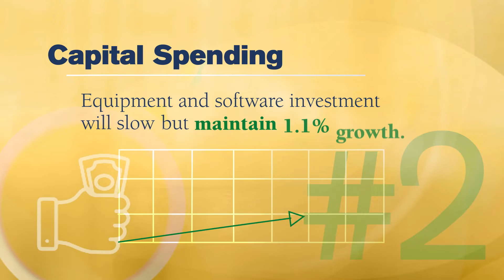2020: Top 10 Equipment Acquisition Trends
What are the top trends driving capital acquisition in 2020? In this video, get a sneak peek at the Top 10 Equipment Acquisition Trends for 2020 from the Equipment Leasing and Finance Association. The trend list is designed to help businesses with their strategic equipment acquisition plans.